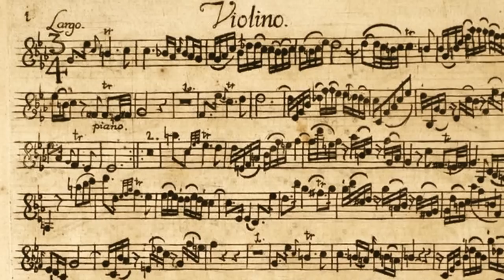J. S. Bach - Sonata sopr'il Soggetto Reale a Traversa, Violino e Continuo, BWV1079 [LIVE] NEW MIX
Johann Sebastian Bach - Sonata sopr'il Soggetto Reale a Traversa, Violino e Continuo, BWV1079
Largo - Allegro - Andante - Allegro

"La Foresta Incantata"

David Bellugi - recorder
Federico Guglielmo -- violin
Onofrio Della Rosa -- harpsichord
Francesco Romano -- theorbo

Live concert held in Bari for the Mirarte festival on Feb. 15, 2103 in the Auditorium La Vallisa (XI century).

The performance of this Triosonata was dedicated to Piero Bellugi (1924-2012).

Photos by Raffaele Tiberino e Domenico Del Giudice
Audio was recorded with a Zoom H4 and two Schoeps microphones

David Bellugi and Francesco Romano both teach at the "Luigi Cherubini" Conservatory of Music in Florence, Italy. Federico Guglielmo teaches at the "Francesco Venezze" Conservatory of Rovigo, Italy. Onofrio Della Rosa teaches at the "Nino Rota" Conservatory of Monopoli, Italy.

David is playing a Prescott alto recorder in boxwood A=415 made by Thomas M. Prescott (USA).
Federico is playing a copy of a  Guadagnini "Davidoff" violin built by Claude Lebet (La Chaux-de-fonds, Switzerland) in 1995.
Francesco is playing a theorbo built by Michael Lowe (Oxford, UK) in 2011.
Onofrio is playing a copy of a 1738 Christian Vater harpsichord built by Alberto Colzani (Monza, Italy) in 2003.